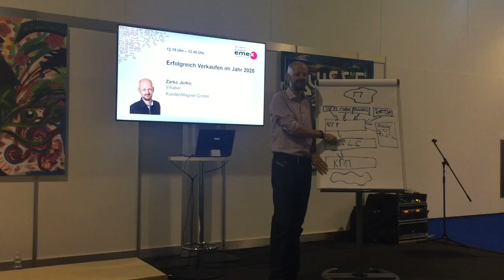1 Minute Swiss EMEX Marketingmesse Zürich 2016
Top Marketingmix und Trends für die Zukunft.
Das war die Swiss EMEX 2016